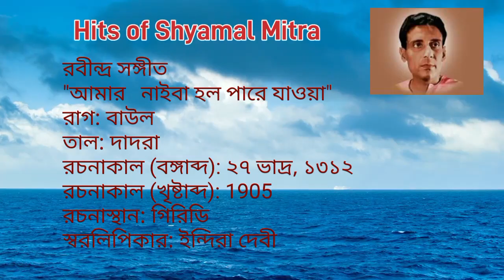Amar Naiba Holo Pare Jaoa - Rabindra Sangeet - Shyamal Mitra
" আমার নাইবা হলো পারে যাওয়া"
রবীন্দ্র সংগীত
কণ্ঠ: শ্যামল মিত্র
রাগ: বাউল
তাল: দাদরা
রচনাকাল (বঙ্গাব্দ): ২৭ ভাদ্র, ১৩১২
রচনাকাল (খৃষ্টাব্দ): 1905
রচনাস্থান: গিরিডি
স্বরলিপিকার: ইন্দিরা দেবী